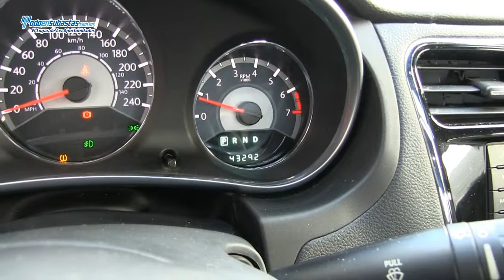Chrysler / 200 Limited V6 A/A E/E B/A CD Piel Q/C Connect Sistema de Navegación / 2012